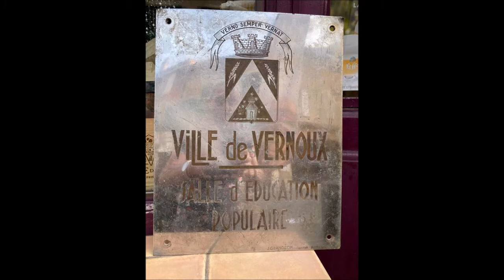VERNOUX EN VIVARAIS AU PRESENT ET AU PASSE